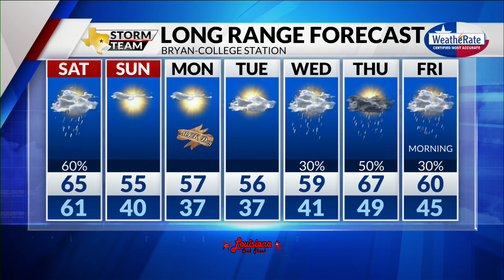Friday Forecast with Chief Meteorologist Mike LaPoint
It's about to get dry, but also cooler. Chief Meteorologist Mike LaPoint has the latest.